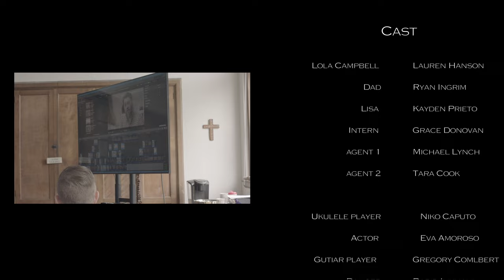Solo State of Mind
This was created over 72 hours based on the parameters from the All American High School Film Festival at Gorton Community Center in Lake Forest, IL